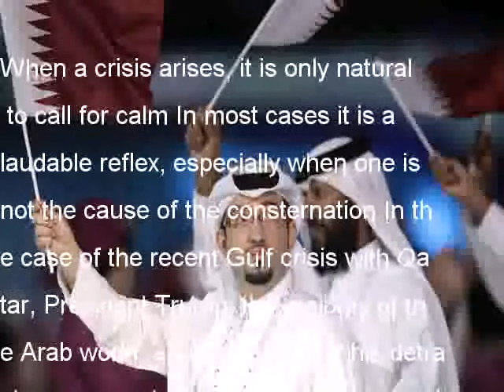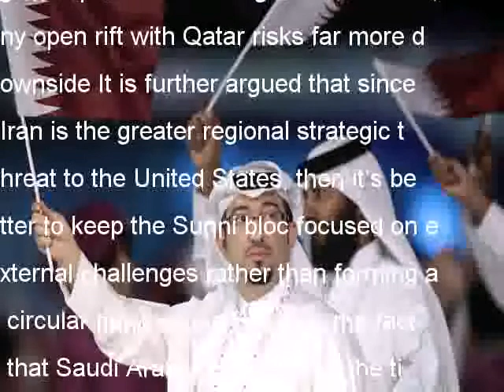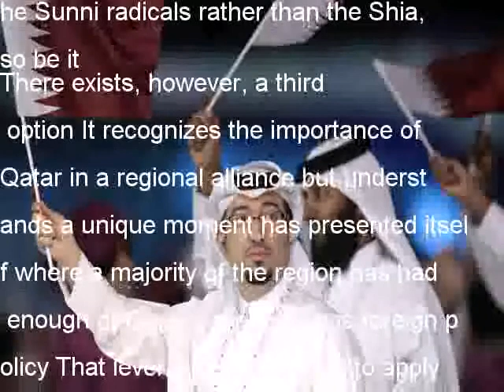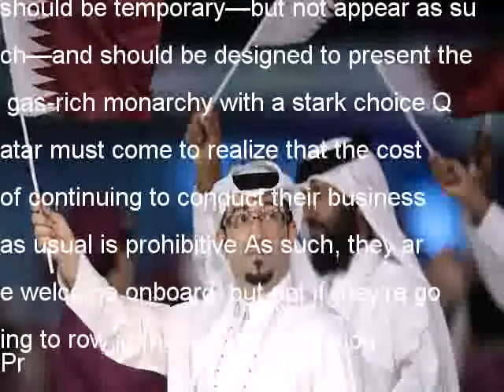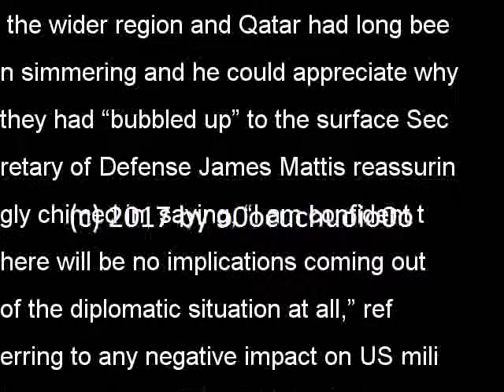Why the Middle East Needs the Qatar Crisis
When a crisis arises, it is only natural to call for calm In most cases it is a laudable reflex, especially when one is not the cause of the consternation In the case of the recent Gulf crisis with Qatar, President Trump, the majority of the Arab world, and even most of his detractors, appear to share the same goal, which is to bring Qatar into the wider regional alliance that is aligned against Iran and Sunni extremists The visions diverge over the strategy to do so
One view places a premium on creating immediate calm and papering over their differences The thinking is that since Qatar hosts the forward-operating base for US Central Command at Al Udeid Air Base, is home to about eleven thousand American troops, and hosts the only airfield in the region capable of handling B-52 bombers, any open rift with Qatar risks far more downside It is further argued that since Iran is the greater regional strategic threat to the United States, then it’s better to keep the Sunni bloc focused on external challenges rather than forming a circular firing squad Besides, the fact that Saudi Arabia is calling out the tiny Gulf emirate for supporting jihadis is a little rich given their own support for the Salafi and Wahhabi strands of Islam
Another viewpoint sees the regional kerfuffle as a positive development, emphasizing the new leaf turned over with Gulf and Sunni-majority Arab states finally putting their house in order Their recent alliance appears to be a response, in part, to President Trump’s speech last month in Riyadh While standing before the representatives of some fifty-five Muslim-majority countries, Trump implored them to “drive out” the Islamist extremists from within their midst They further argue that one has to start somewhere and it might as well be with Qatar After all, the challenge posed by the Islamic State is no less urgent than that presented by the Islamic Republic of Iran If the tide is currently flowing against the Sunni radicals rather than the Shia, so be it
There exists, however, a third option It recognizes the importance of Qatar in a regional alliance but understands a unique moment has presented itself where a majority of the region has had enough of Qatar’s promiscuous foreign policy That leverage can be used to apply pressure on Qatar’s ruling Al Thani family The diplomatic and economic squeeze should be temporary—but not appear as such—and should be designed to present the gas-rich monarchy with a stark choice Qatar must come to realize that the cost of continuing to conduct their business as usual is prohibitive As such, they are welcome onboard, but not if they’re going to row in the opposite direction
President Trump selected the third option, and from the outset of the crisis the administration seemed to be singing the same song On June 5, a professorial Secretary of State Rex Tillerson noted that the growing list of “irritants” involving the wider region and Qatar had long been simmering and he could appreciate why they had “bubbled up” to the surface Secretary of Defense James Mattis reassuringly chimed in, saying, “I am confident there will be no implications coming out of the diplomatic situation at all,” referring to any negative impact on US military operations in the Middle East